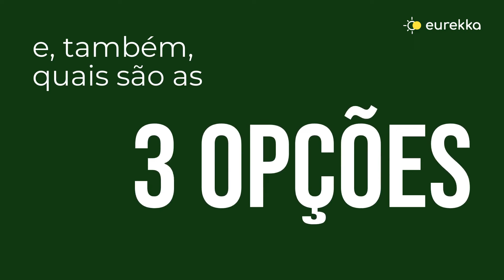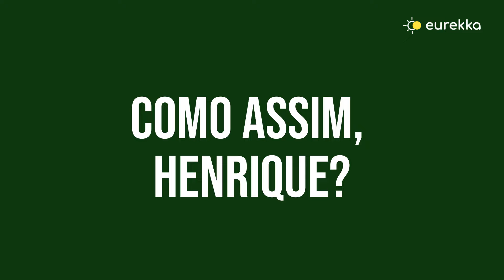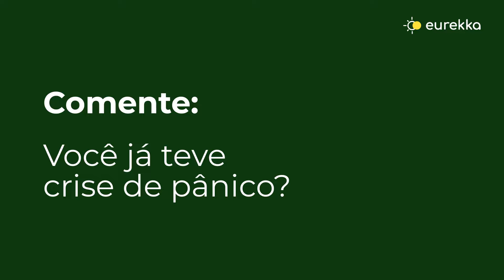3 tipos de TRATAMENTOS para SÍNDROME DO PÂNICO | Eurekka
Neste vídeo vamos te mostrar 3 tipos de tratamentos para você que sofre de síndrome do pânico.

Aviso: O conteúdo disponibilizado é de natureza educativa e informativa, destinando-se ao esclarecimento de dúvidas relacionadas à saúde mental, diagnósticos e tratamentos. As informações contidas no vídeo não substituem consultas e avaliação realizada por profissional devidamente habilitado, bem como não se destinam ou não devem ser interpretadas como diagnóstico, recomendação de plano de tratamento, muito menos prescrição de medicamento. Em caso de dúvida, consulte profissional habilitado para demais orientações.